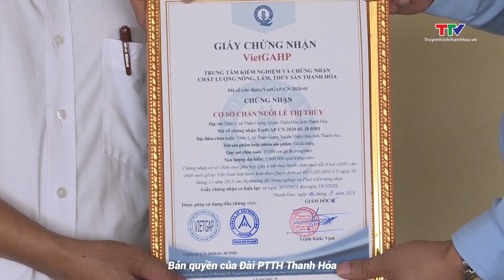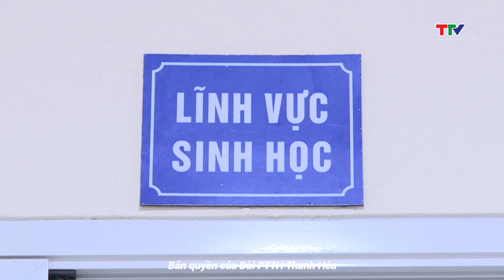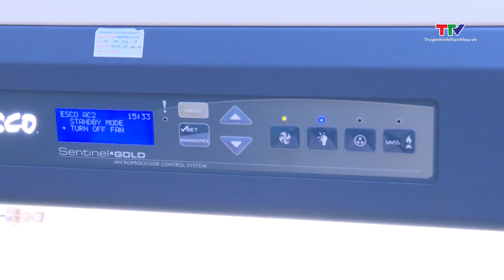Bản tin Nông nghiệp nông thôn ngày 23/10/2024